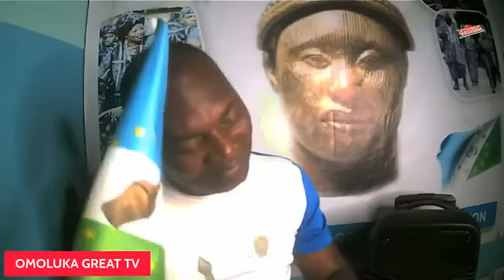Finally Omoluka speak out the truth and.....